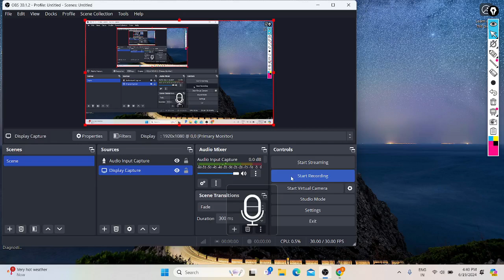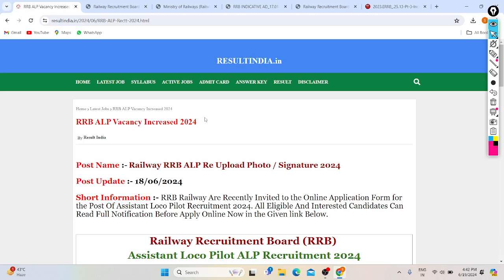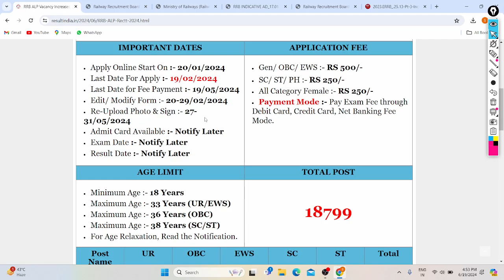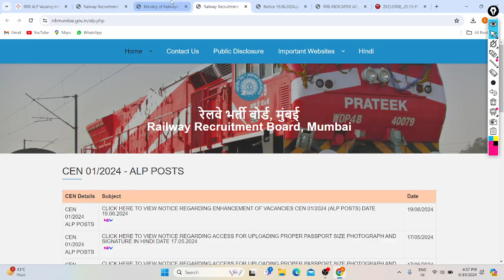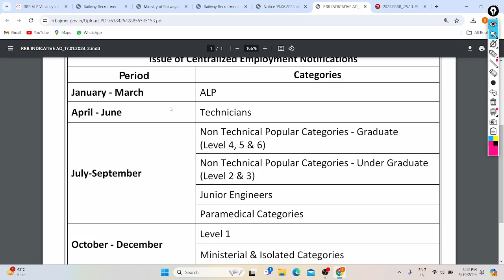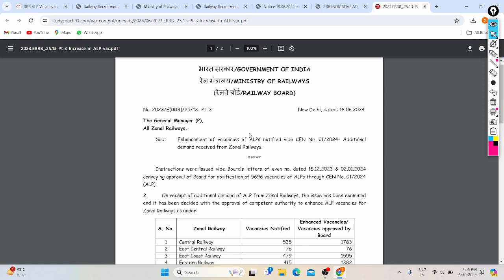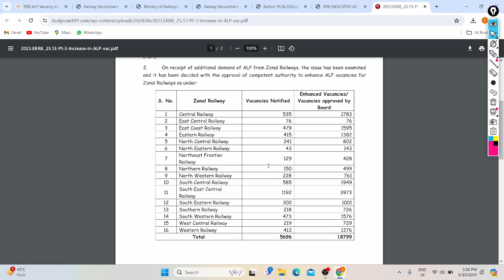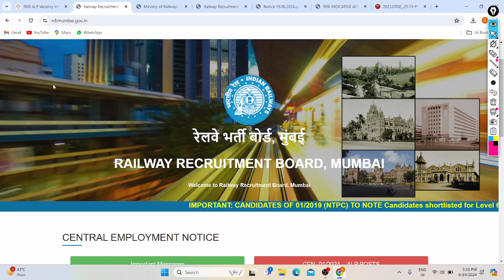Indian Railway ALP Recruitment Vacancy's Changed 2024 | 18799+ Posts Now | All India | All Details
Hi Friends,

In Video Discussed and Tell About Indian Railway RRB Released Notice About to Inform That Now 18799+ Alp's Recruiting in India 2024, All Can Check On Website from Entire in Detail.

RRB Wise Split New Vacancy :- Soon